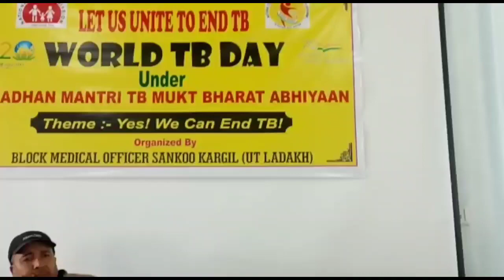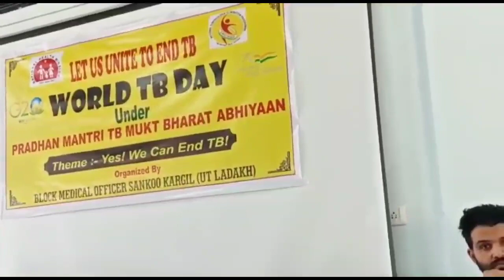World TB day observed at CHC Sankoo